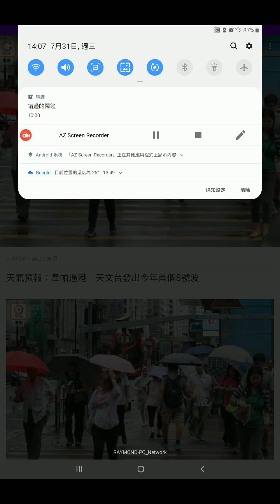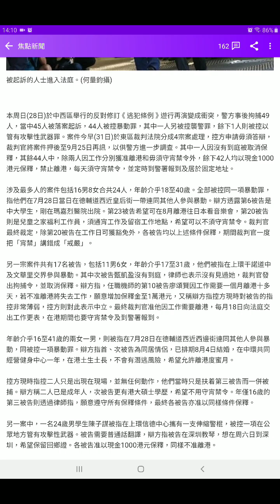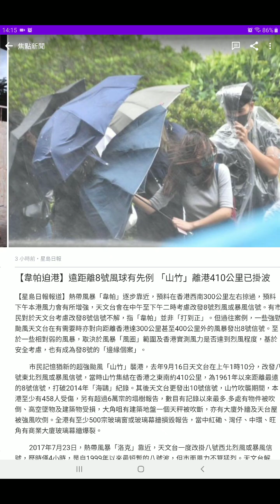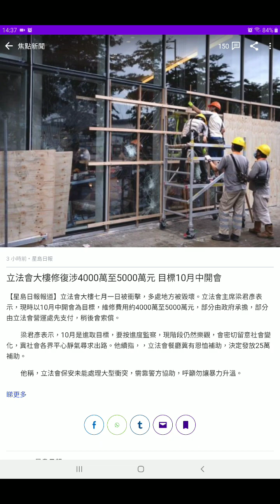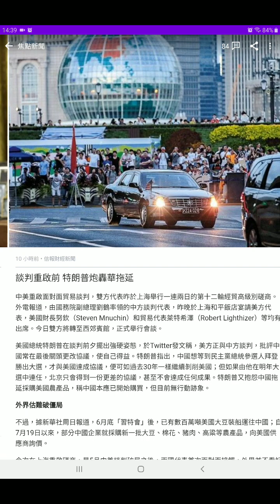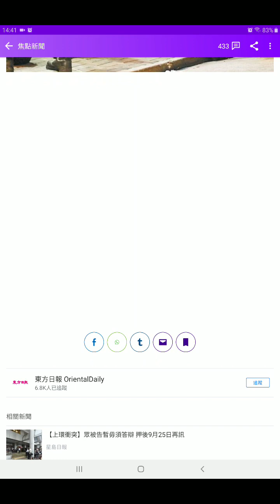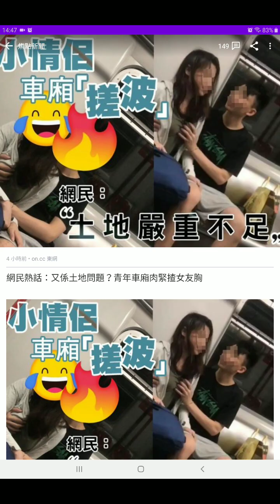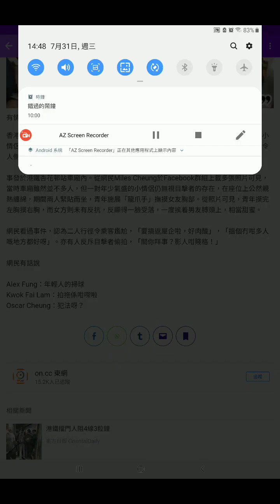葵芳天水圍警署被圍!! 新型抗爭運動誕生!! 解放軍會出動嗎!?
葵芳天水圍警署被圍!
新型抗爭運動誕生!
解放軍會出動嗎!?